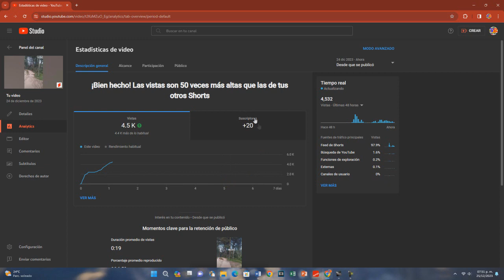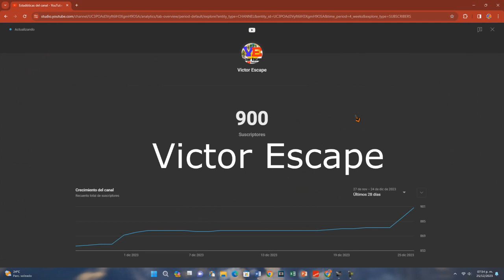Aumentar de Seguidores en Youtube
Comparto un Tip, de como Aumentar de Suscriptores en tu canal, esto funciona si es un canal pequeño, saludos.